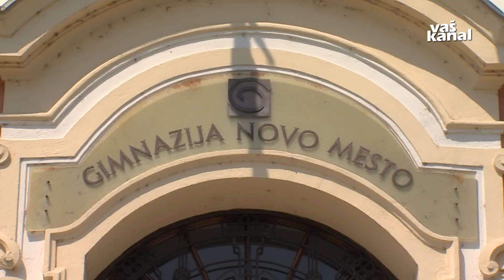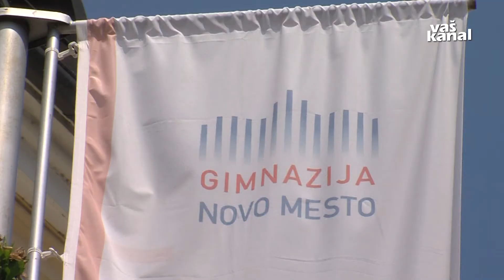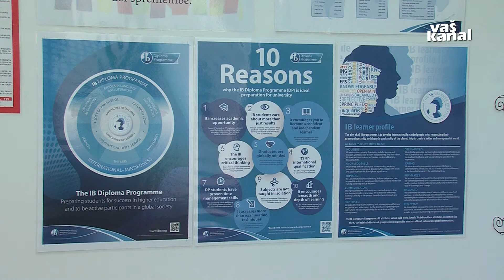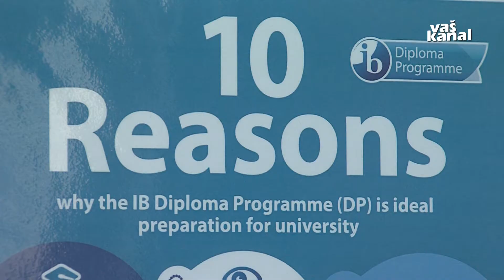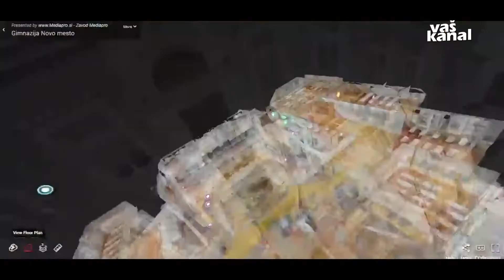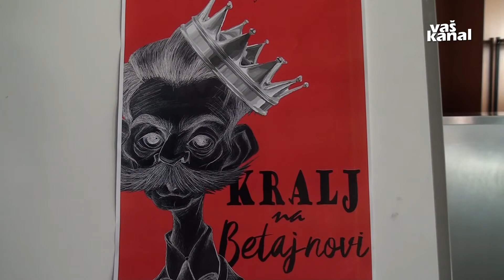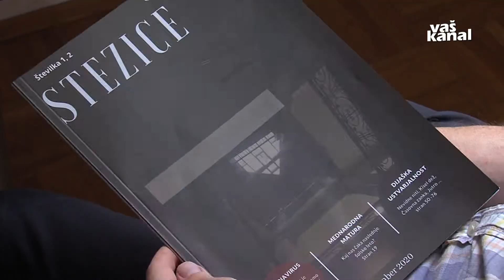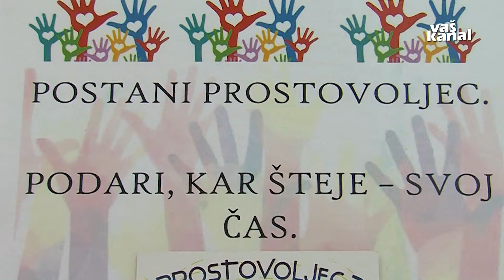Gimazija Novo mesto - Za spoštovanje in znanje, 18. junij 2021